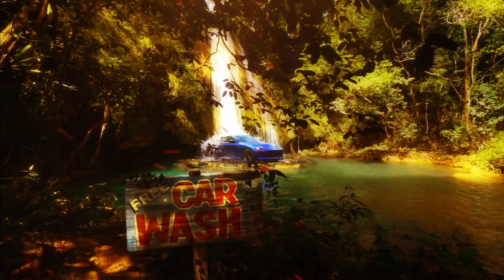The Crew Motorfest Game - Live Action Launch Trailer ✅ ⭐ 🎧 🎮